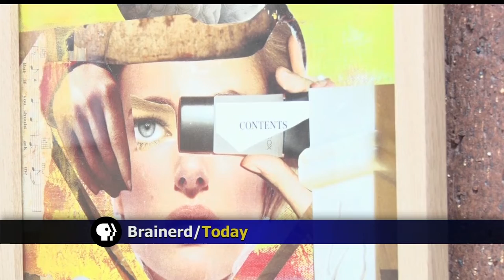Brainerd Library Hosts Mixed Media Art Exhibit